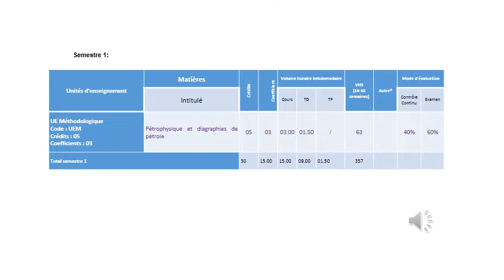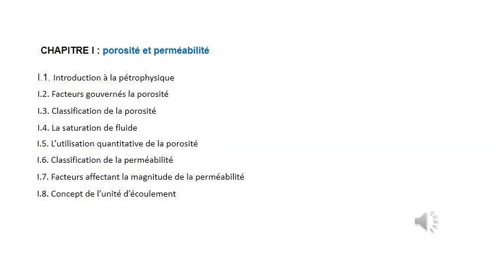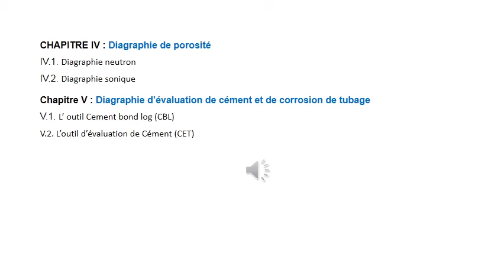Pétro-Physiques et Diagraphie de Pétrole - Présentation - 01